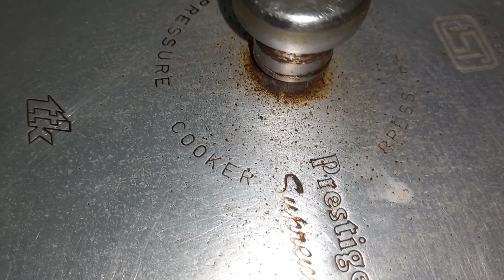vegetable pulao recipe/veg pulao in pressure cooker/ lunch box easy and quick recipe ll by nk.zaika